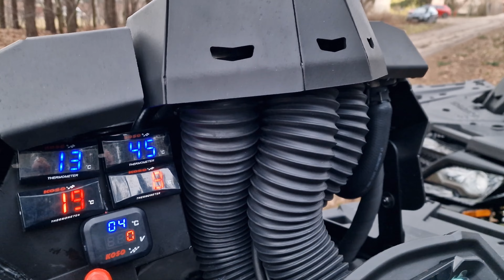CFMOTO 1000 Nordic Edition!! Samolot na kółkach. Relokator ledy czujniki i inne niesamowite BAJERY!!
- Na Forum jest już ponad 1700 !!! Osób które chętnie doradzą i pomogą.
- Znajdziesz tam również RABATY i PROMOCJE